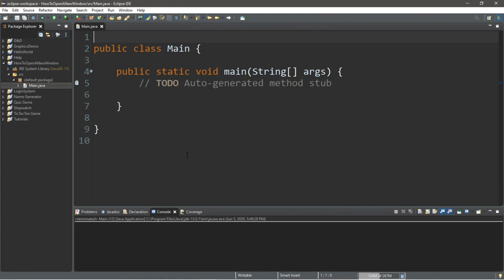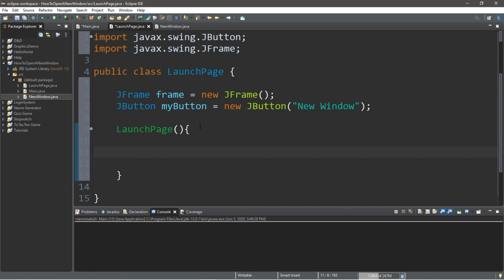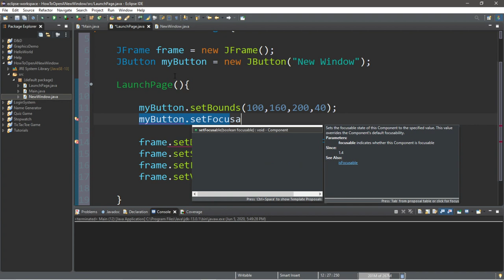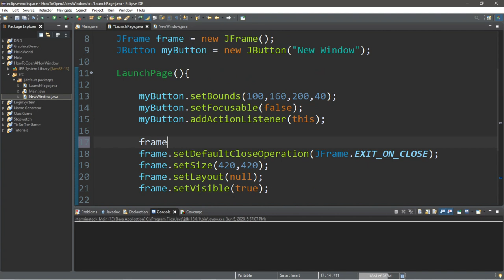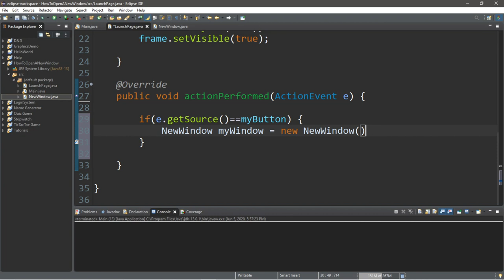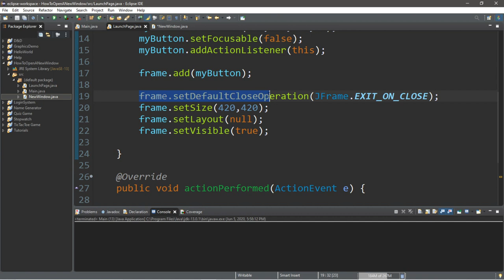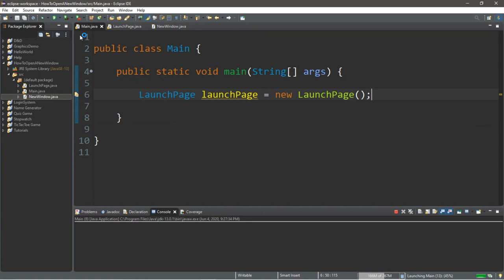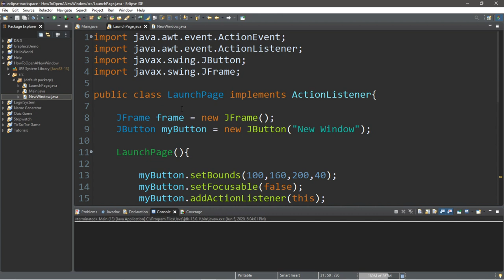Java open a new GUI window 🗔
Java new window

  LaunchPage launchPage = new LaunchPage();

import java.awt.event.*;
import javax.swing.*;

public class LaunchPage implements ActionListener{

 JFrame frame = new JFrame();
 JButton myButton = new JButton("New Window");

 LaunchPage(){

  myButton.setBounds(100,160,200,40);
  myButton.setFocusable(false);
  myButton.addActionListener(this);

  frame.add(myButton);

  frame.setDefaultCloseOperation(JFrame.EXIT_ON_CLOSE);
  frame.setSize(420,420);
  frame.setLayout(null);
  frame.setVisible(true);

 public void actionPerformed(ActionEvent e) {

  if(e.getSource()==myButton) {
   frame.dispose();
   NewWindow myWindow = new NewWindow();
import java.awt.*;
import javax.swing.*;
public class NewWindow {

 JLabel label = new JLabel("Hello!");

 NewWindow(){

  label.setBounds(0,0,100,50);
  label.setFont(new Font(null,Font.PLAIN,25));

  frame.add(label);

  frame.setDefaultCloseOperation(JFrame.EXIT_ON_CLOSE);
  frame.setSize(420,420);
  frame.setLayout(null);
  frame.setVisible(true);